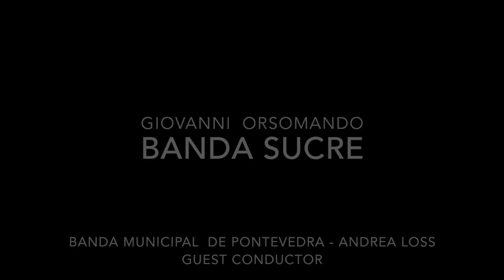Banda Sucre - Giovanni Orsomando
Banda Municipal de Pontevedra
Teatro Principal de Pontevedra
Andrea Loss, guest conductor